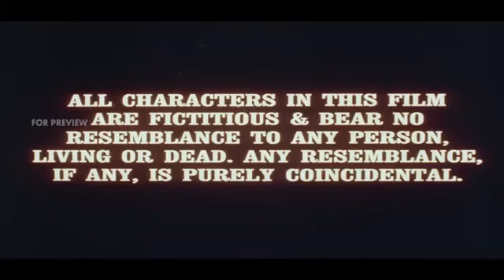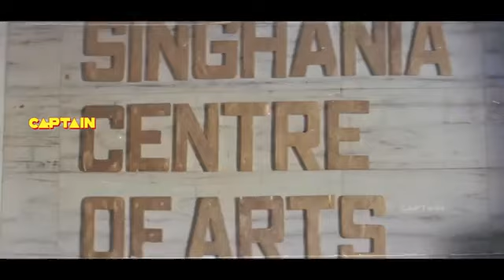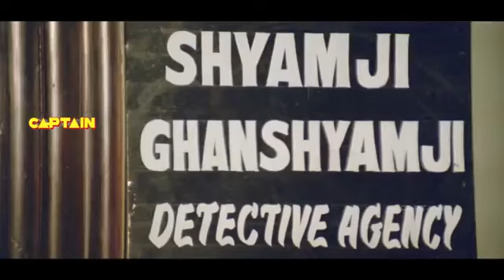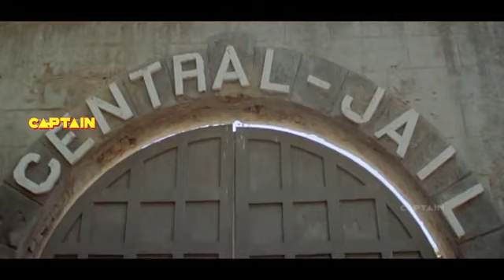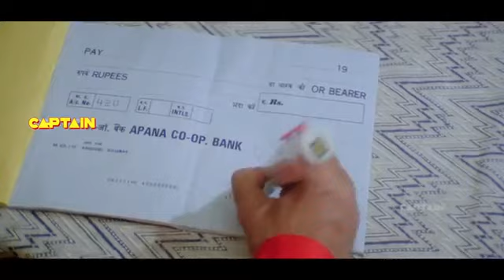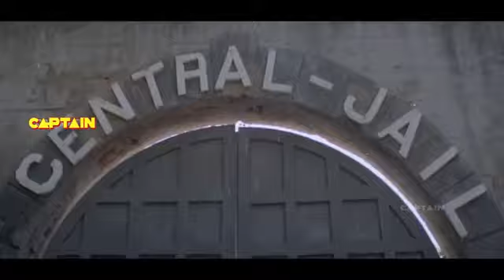Trinetra (त्रिनेत्र) Full Hindi Movie ll Dharmendra , Mithun Chakraborty ,Amrish Puri,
Video Upload By-  Ayush Kumar Kedia

Channal Owner Name- Ayush Kumar Kedia

त्रिनेत्र एक बेटे के बदला लेने की कहानी है, जिसने अपने ईमानदार पिता को बुरे दिमाग के समूह में खो दिया। यह अपने बेटे के लिए एक बेटे के अनंत प्रेम की कहानी है, जिसने अपने पति को खो दिया। यह अपने पिता के हत्यारों पर बेटे के बदला लेने की कहानी है।

राजा एक महत्वाकांक्षी गायक है और श्री सिंघानिया के माध्यम से दुबई में गाए जाने का मौका मिलता है। वह अपनी गर्भवती पत्नी, सीमा को सूचित करता है, और वे एक समृद्ध जीवन की उम्मीद करते हैं। ऐसा होने से पहले, राजा को पता चला कि सिंघानिया उसे अपने सूटकेस में दवा लेने के लिए इस्तेमाल करने जा रही है, वह इस पर ऑब्जेक्ट करता है, और उसकी पत्नी की उपस्थिति में क्रूरता से मारा जाता है। उनकी पत्नी हमलावरों को उड़ती है, और भगवान श्री शंकर के मंदिर के पास एक बच्चे के बच्चे को जन्म देती है और लड़के शिव का नाम देती है। अविवाहित और बेघर, मारिया फर्नांडीस बच्चे और एक स्पष्ट रूप से मृत सीमा देखती है, और बच्चे को ले जाती है।

लेकिन सीमा अभी भी जीवित है, और अपने बेटे से अलग होने पर नाराज है। वह राजा की मौत का बदला लेने के लिए कसम खाता है, और हमलावरों को एक-एक करके मारने के लिए सेट करता है। वह उनमें से एक को मारने का प्रबंधन करती है, लेकिन इससे पहले कि वह अपने भयानक काम के साथ आगे बढ़ सके, उसे पुलिस ने गिरफ्तार कर लिया और कई सालों तक जेल की सजा सुनाई। राजा ने राजा की मौत का बदला कैसे लिया? क्या वह जेल से बच जाएगी, या जब तक वह सूख जाती है और उसकी सजा के अंत के बाद पुरानी हो जाती है